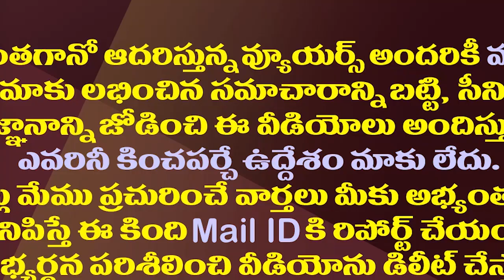కుప్పంలో వైసీపీ కొత్త ఎత్తు..చంద్రబాబుకు చిక్కులేనా?| YCP Focused On TDP's Fake Votes In Kuppam